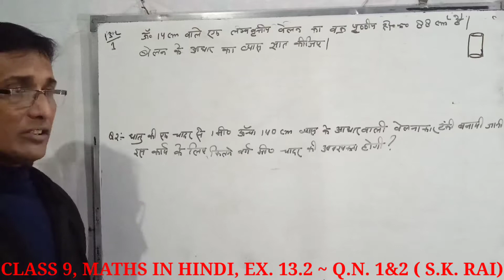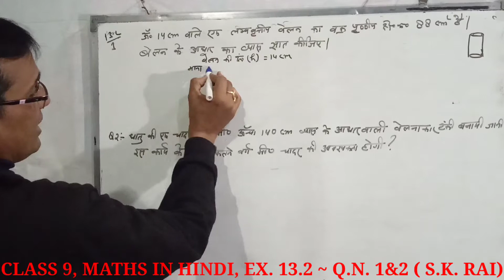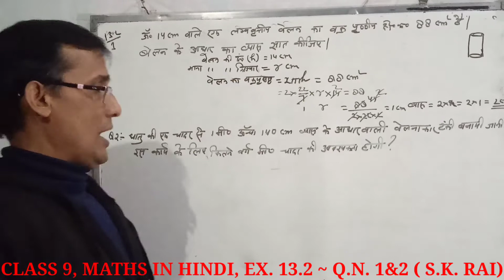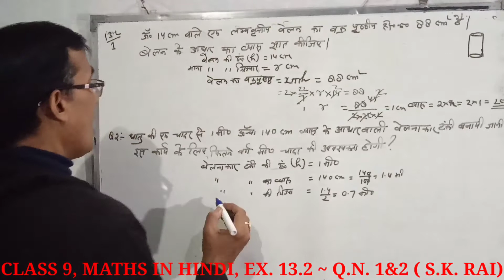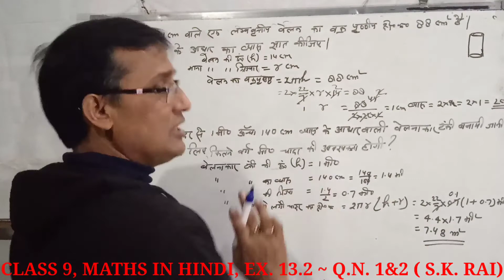CLASS 9th, EX. 13.2 , Q.1&2 (पृष्ठीय क्षेत्रफल और आयतन)NCERT IN HINDI,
Class. - 9
Ex. 13.2
Q  :-  1&2